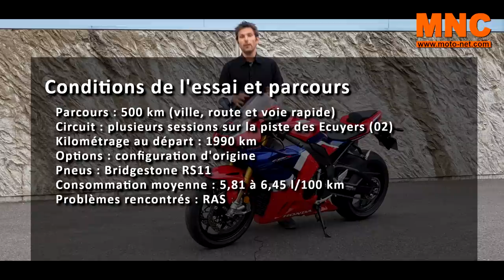Essai Honda CBR1000RR- R SP : la nouvelle Fireblade 2020 envoie de l'R !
Mais que diable signifie ce quatrième "R" ajouté au patronyme de l'hypersport Honda Fireblade, qui n'en manquait déjà pas... d'air ?! Réponses dans notre essai complet MNC sur route et circuit.